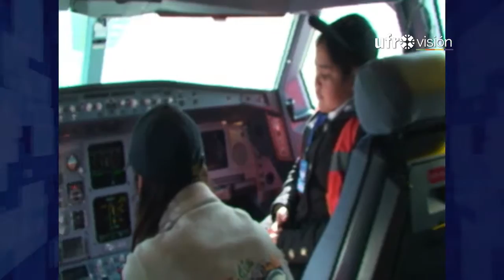Niños de Puerto Saavedra volaron en avión por primera vez - Ufrovisión